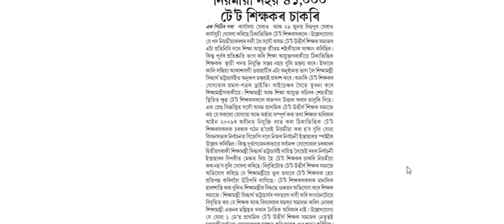Latest News for TET Teachers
Latest News for Assam TET Teachers